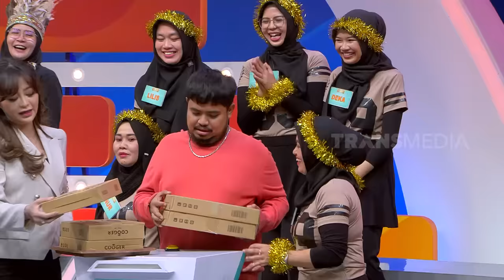Akhirnya..Rigen & Okky Lukman Pecahkan Rekor Jeremy Teti! | ARISAN (25/07/23) Part 4